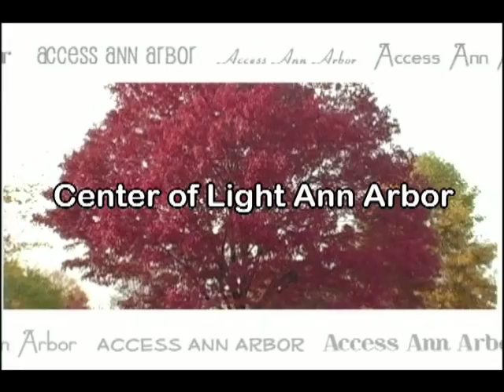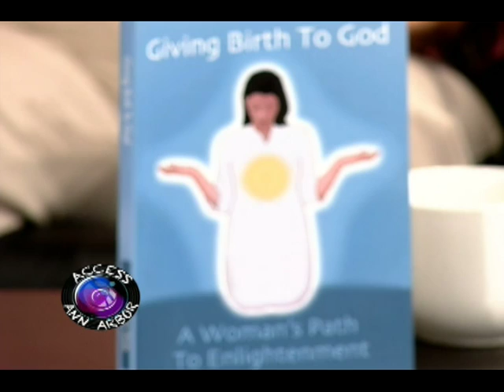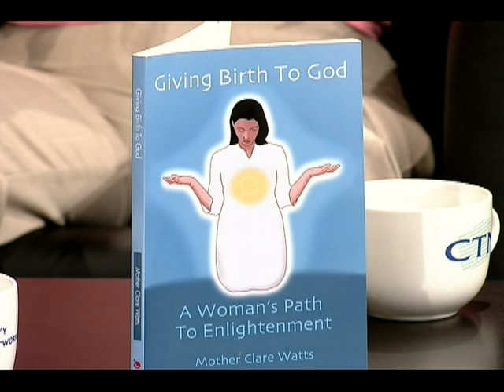Access Ann Arbor Center of Light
Learn about the Ann Arbor's Centers of Light and how they can help you! Halfway through the show you participate in a meditation with them.